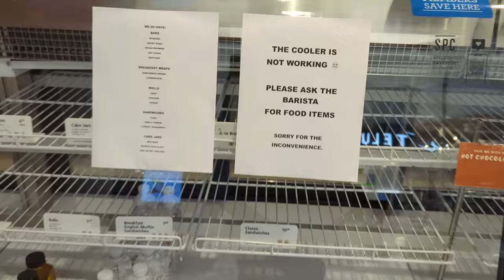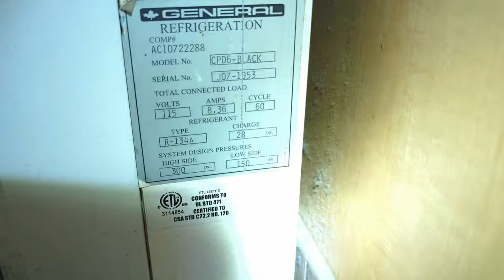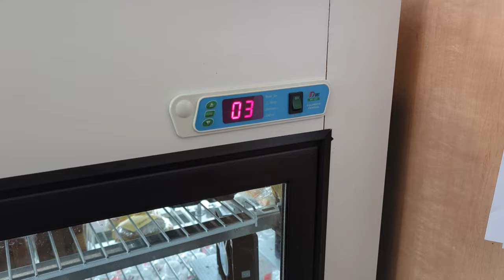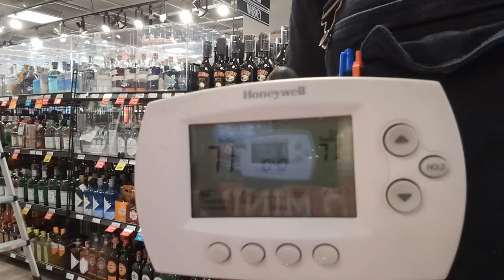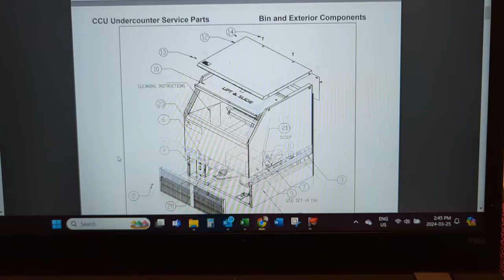Display Coolers Ice Machine HVAC Filters | HVAC Vlog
Dear Diary,

In this episode of the HVAC Diaries:

🚩 we found a very sad (and gross) reason for a condenser fan motor to stop working
🚩 we checked out a display cooler at a coffee shop that wasn't getting cold enough
🚩we changed HVAC filters at a couple of places
🚩 we checked out an ice machine with a burning smell
🚩we found a dead blower motor in the most inaccessible ceiling unit

- the CRM system we use at Cam Cool Refrigeration
- the best HVAC/R products on the market
- the photo app I use to keep my work pics organized
- the easiest way to manage your business's online reputation
- the best way to keep access to locking doors